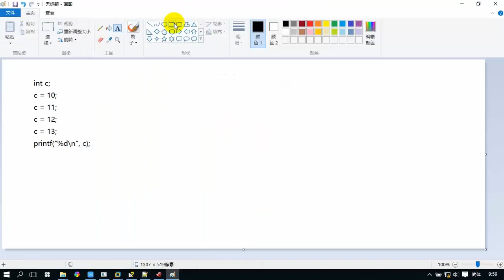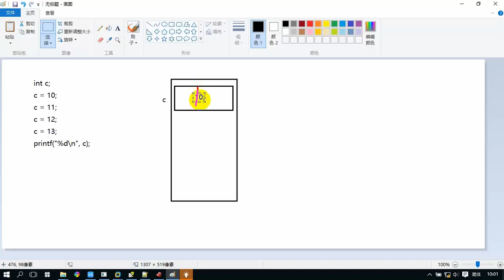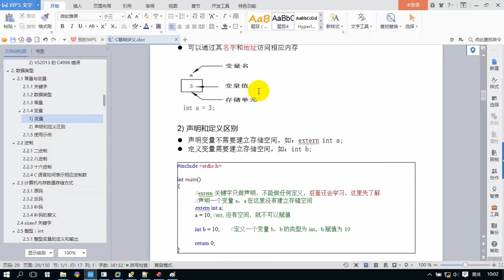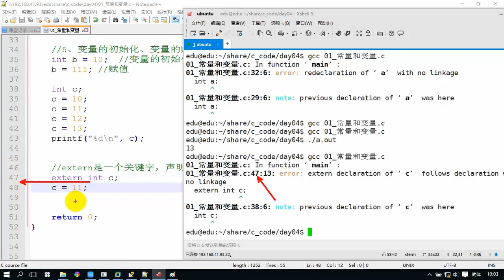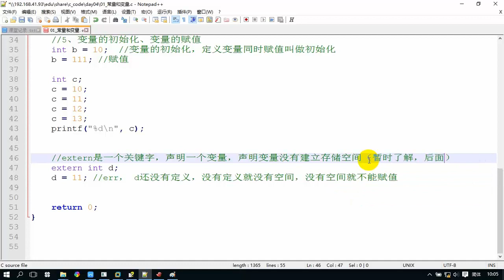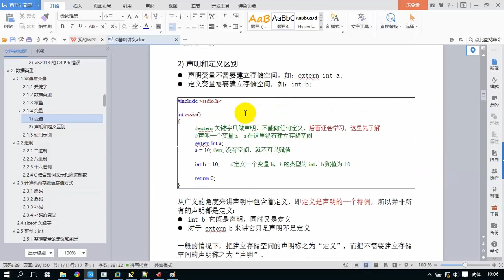66 变量补充